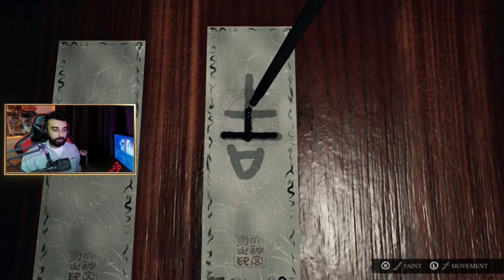| PriRaptor Plays IKAI(PS5) Part 1 |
Did I decide to play a Horror game? why Yes I did! IKAI is japanese horror game and based in olden Japan with Yokai, Oni, Evil Spirits etc? Take my soul and my Sanity and can't wait to see where this game goes!

kai is a first-person psychological horror game drawing inspiration from Japanese folklore. Live the horror by the hand of its defining yokais and submerge into the superstitions of the past driven by a unique story and exploration.

Ikai embodies the spirit of the classical psychological horror genre with a defenceless main character incapable of attacking the evil creatures. However, it explores a new sense of horror by making the player face the threats directly neither fleeing nor attacking.